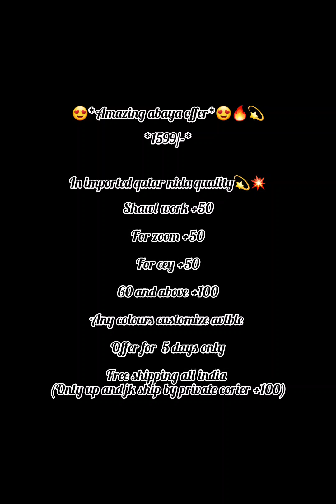ട്രെൻഡിംഗ് അബായ ഓഫർ💯5 days only🥳dm fast❤️imported abaya#youtube